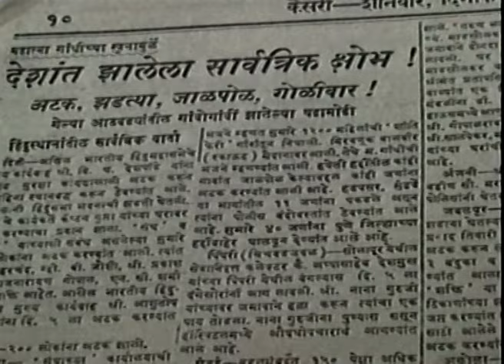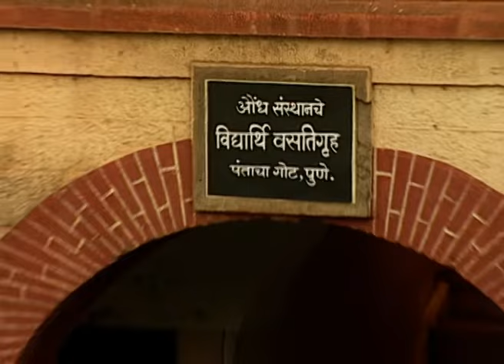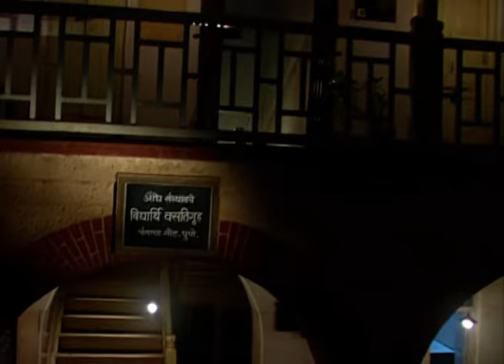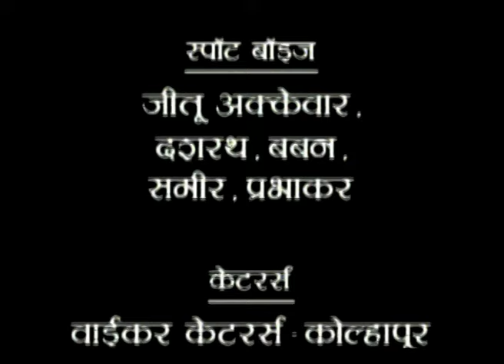Pimpalpaan | Marathi TV Serial | Full Epiosde - 1 | Atul Kulkarni, Mrinal Kulkarni | Zee Marathi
Show Name : Pimpalpaan
Producer/Star Cast : Adinath Kothare Atul Kulkarni,Mrinal Kulkarni,
Samir Patil,Nikhil Ratnaparkhi,
Shreyas Talpade

Pimpalpaan is an indian marathi tv serial aired on zee marathi tv serial.The show comprises various celebrity,famous  tv actors and many more making it one of the best serials to watch on television